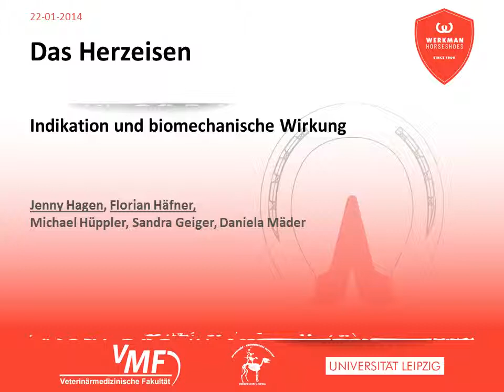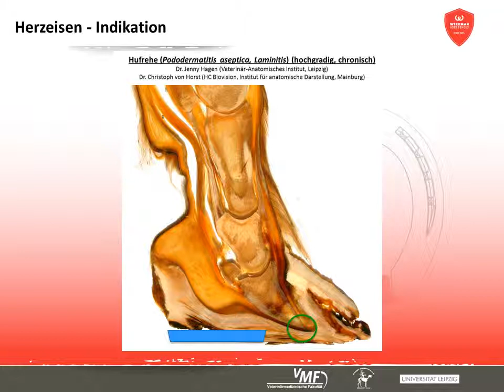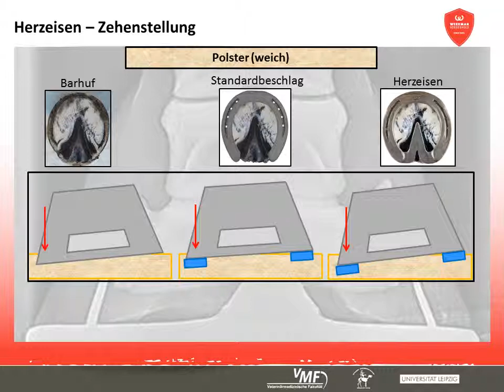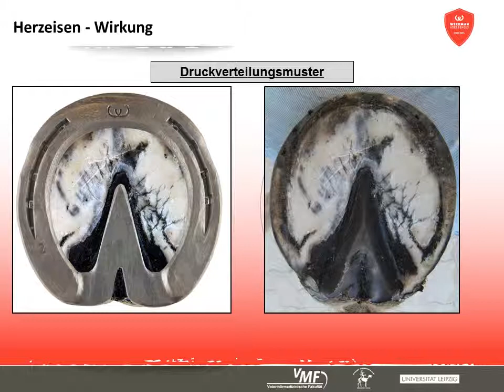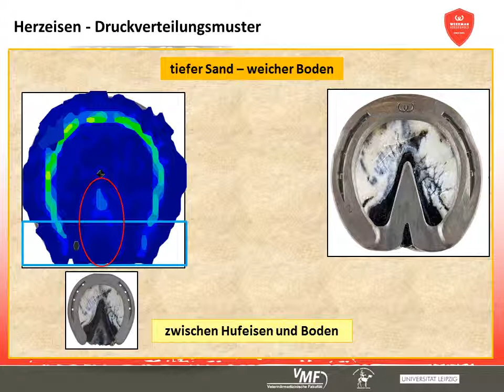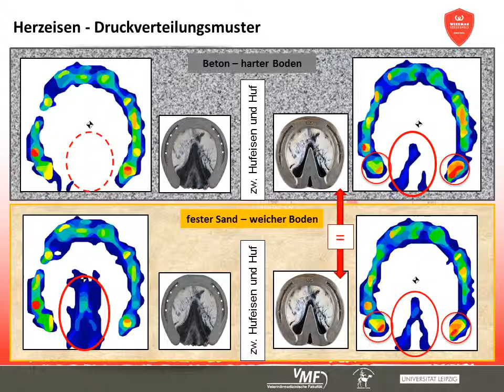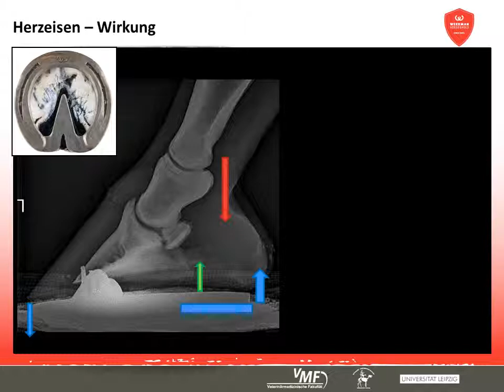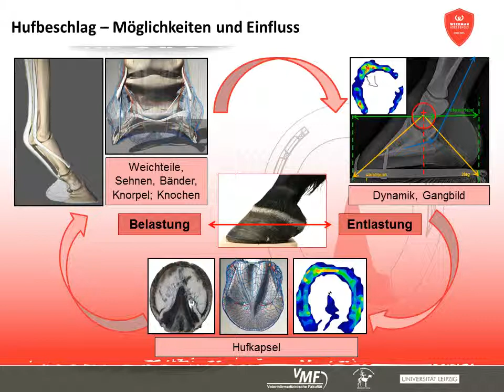Werkman Horseshoes E Lectures Part 3 - Das Herzeisen